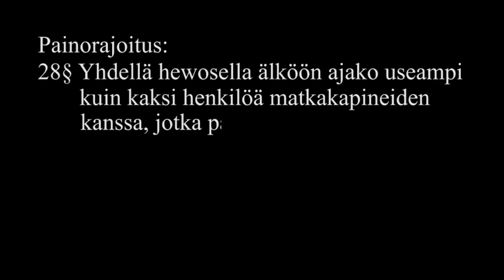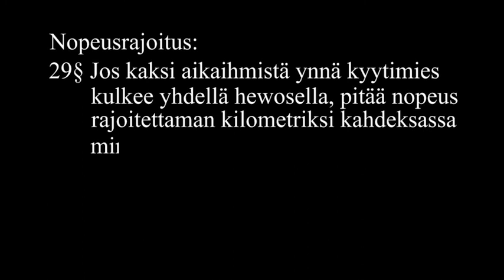Kauramoottorista satakaks’seiskaan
Rannikkopajojen nuorten laatima animaatio Kymenlaakson museon Mutkat suoriksi -näyttelyyn. Näyttely avautui Merikeskus Vellamossa 4. joulukuuta 2015.